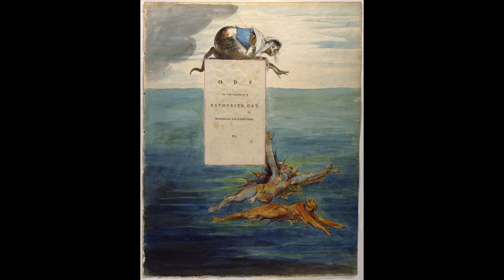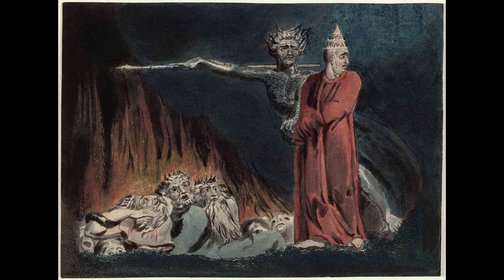William Blake Tribute 1